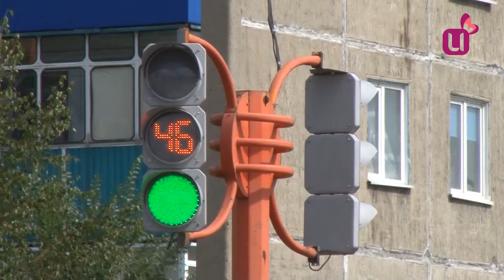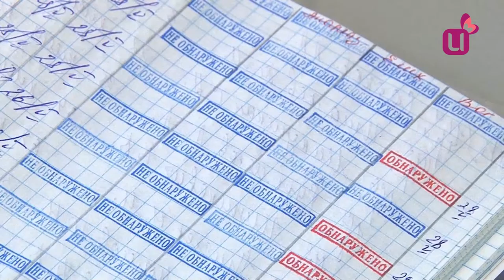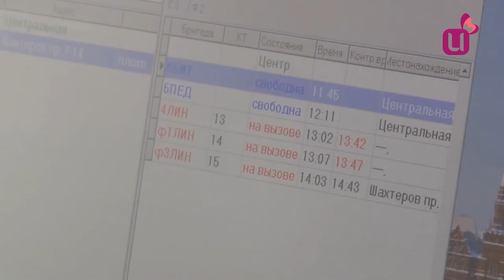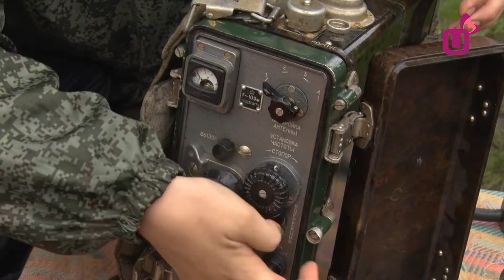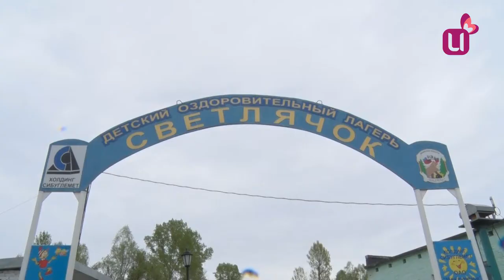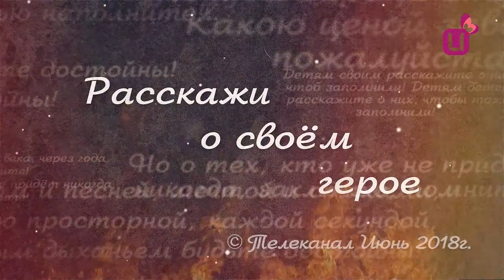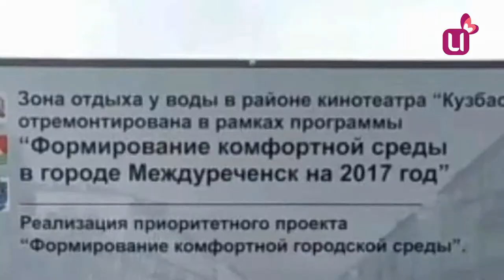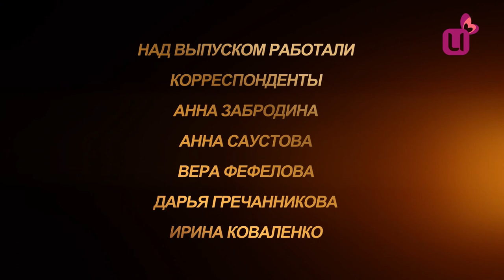Мой Междуреченск - 1 июня 2018 г